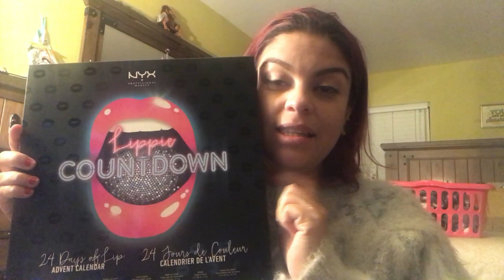OMG MIRAMOS AL BEBE VLOGMAS DIA 4 🎄 ⛄️ 🎅🏽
Vlogmas dia 4 una gran emocion pudimos ver al bebe el dia de hoy

Open me!!!

WOUNDERSHARE FILMORA